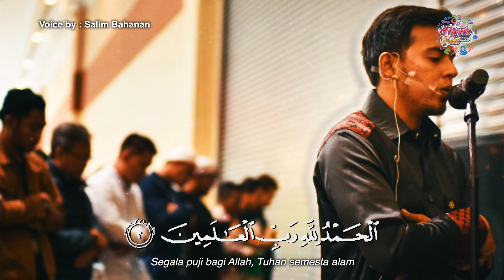Begini merdunya salim bahanan ketika imam didepan ribuan orang di Hijrah Fest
MERDUNYA SUARA UST SALIM BAHANAN KETIKA JADI IMAM DI HIJRAH FEST

Jadi kangen hijrah fest nuansa ribuan oeang sholat bareng diimami dengan imam imam muda luar biasa, Qari2 nasional yang membanggakan
Untuk yang mau kembali merasakan momen tersebut yuk saksikan episode ini